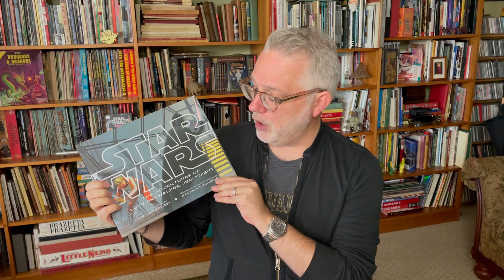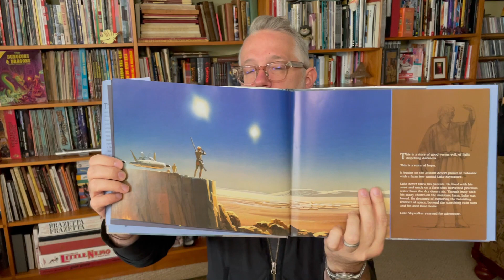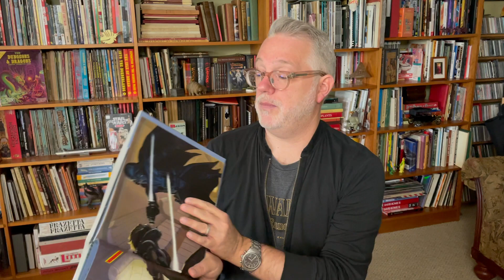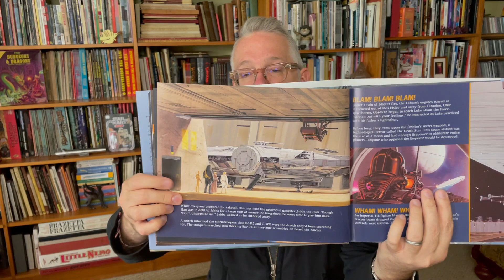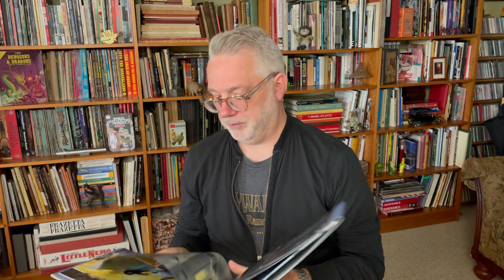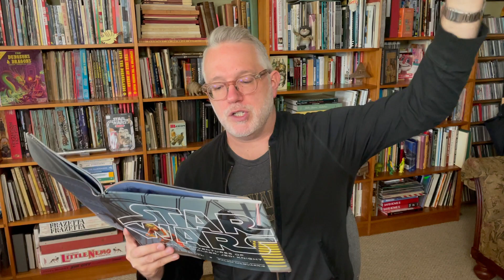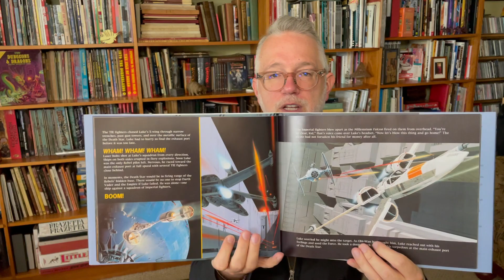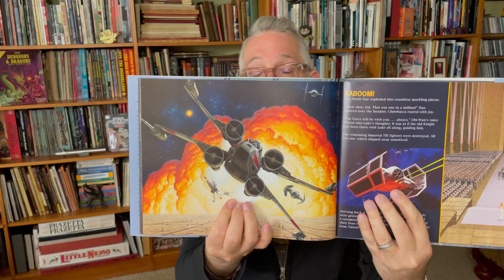Tony DiTerlizzi: STAR WARS Read Aloud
Bestselling author and illustrator, Tony DiTerlizzi, reads part one from his picture book adaption of the original STAR WARS trilogy, "The Adventures of Luke Skywalker, Jedi Knight", featuring artwork by the legendary Ralph McQuarrie. Recorded on May 4, 2021.